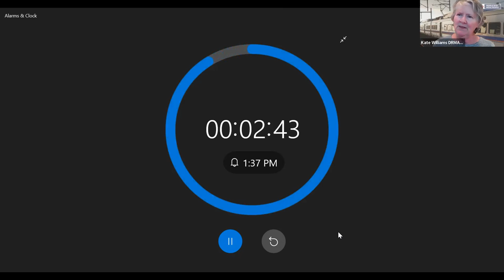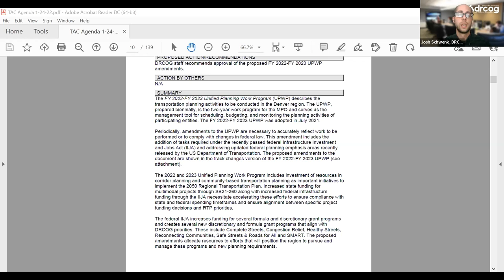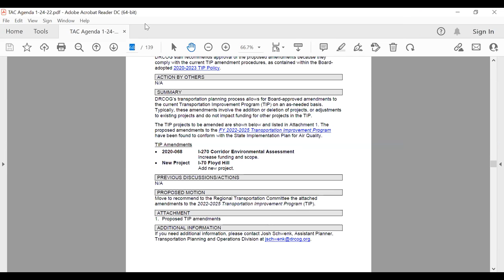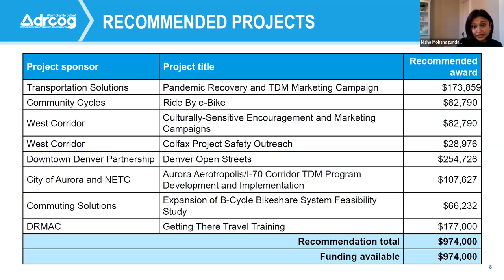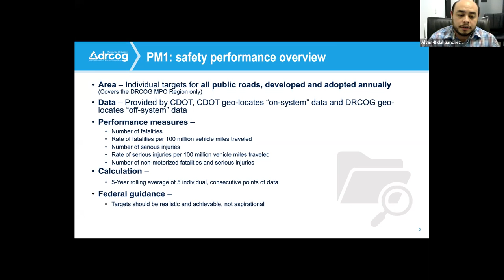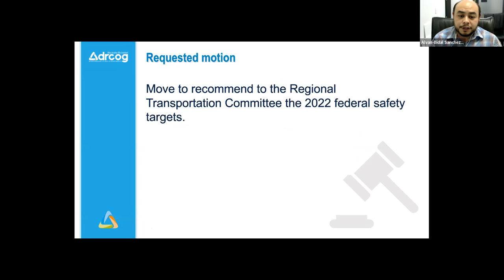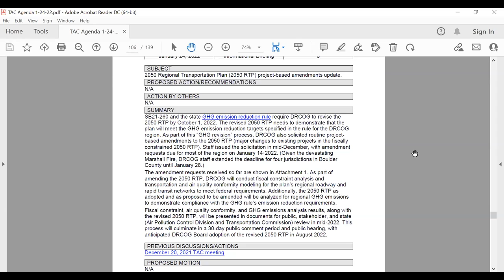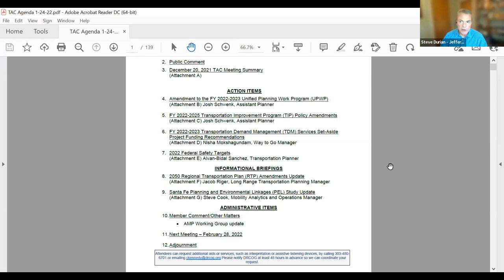Transportation Advisory Committee, Jan. 24, 2022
The complete video recording of the Transportation Advisory Committee meeting held virtually on Jan. 24, 2022.